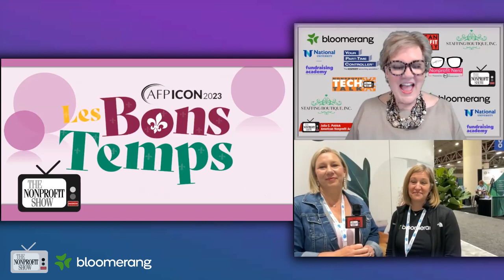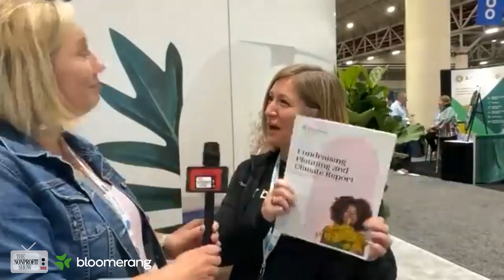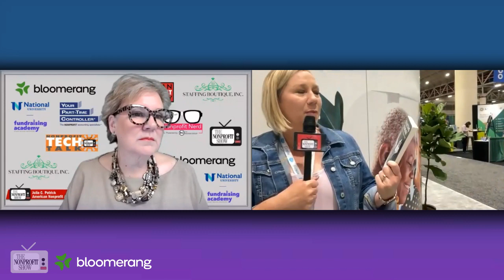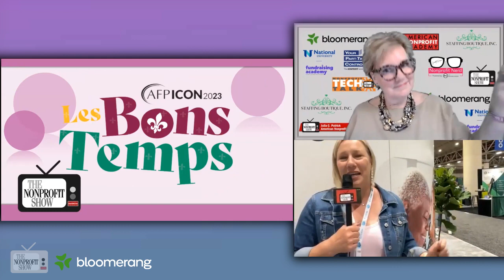AFPICON 2023 From New Orleans!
The 2023 Association of Fundraising Professionals conference brings the best to the nonprofit sector.  Bloomerang.co shared what it's all about and how the theme of building a culture of philanthropy echoed around this amazing gathering.  With scores of training opportunities and so many professionals sharing their knowledge, this in-person event is the annual opportunity for anyone involved in the sector to gain insights and network. And alot of fun too!  If you lead or work for a nonprofit, social impact, or service organization, or are considering starting one, The Nonprofit Show is an invaluable resource for staying up-to-date on the latest nonprofit information and operating strategies to help you achieve an amazing social impact.